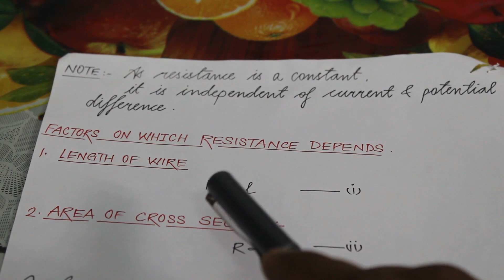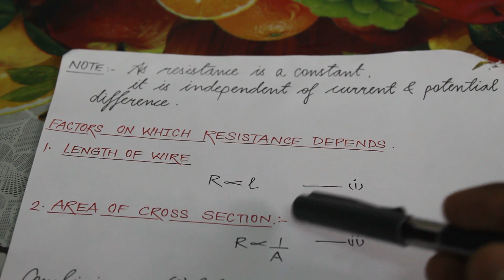CLASS X- ELECTRICITY PART 2